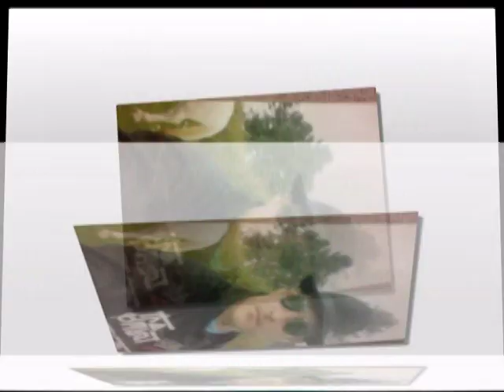m usman pic